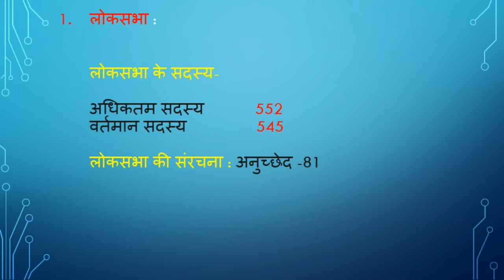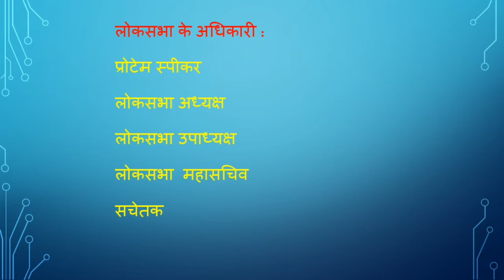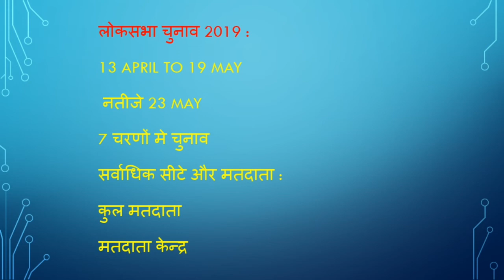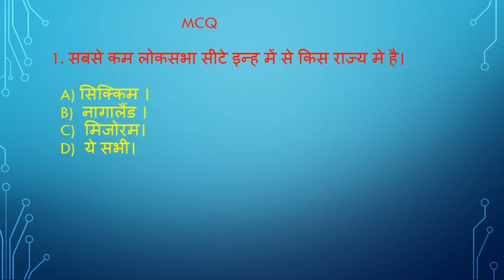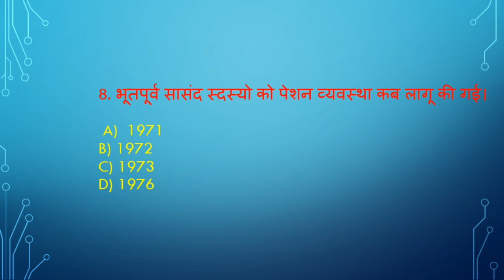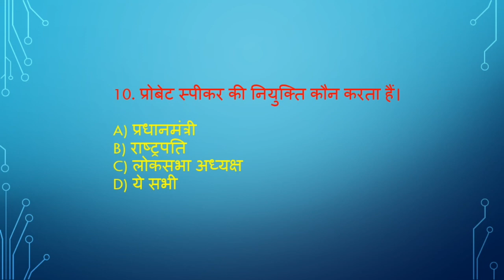HPAS preliminary exam 2019|Lok sabha objective question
Hello,

 Dosto is vedio me hum bhat karge lok sabha se important objetive question ke or loksabha chunav 2019 ke important ankdo ke.
.Jo ane vale competition exam ke liye important hai.

Thanks.